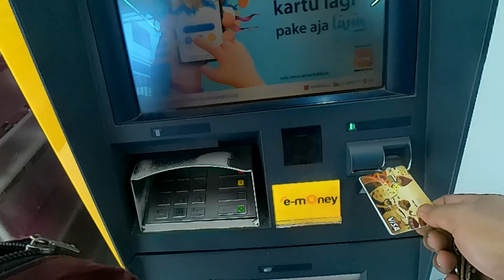NGABUBURSKUY DIJALANAN YANG MACET... - MOTOVLOG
SAYA ADALAH MOTOVLOG AROGAN.
TAPI BOHONG :V

Support terus ya biar gak mager bikin dan edit video.
Semoga kita semua sehat selalu dan tetap dalam lindungan-Nya...

AAMIIN...

All of backsong free BGM from  @DOVASYNDROMEYouTubeOfficial  .
Thank's soo much for all awesome sound you made...

BELOM LIKE JUGA KAN PASTI???
TOLONG BANTU LIKE DULU LAH WAKK...

UDAH KELAR NONTON VIDEO CHANNEL INI TOLONG BANTU SHARE DULU YA WAKK...

KARENA ITU SEMUA BAGI GUE SALAH SATU MOTIVASI DAN DUKUNGAN DARI KALIAN BUAT GUE AGAR MAKIN BERKEMBANG CHANNEL INI MAKIN BERKUALITAS JUGA KONTEN-KONTEN YANG GUE HASILKAN :) :) :)

DITUNGGU YA KONTEN-KONTEN GUE SELANJUTNYA...

MAKASIH :) :) :)